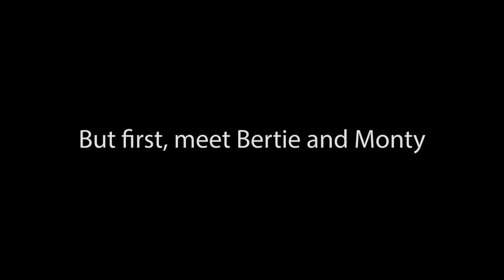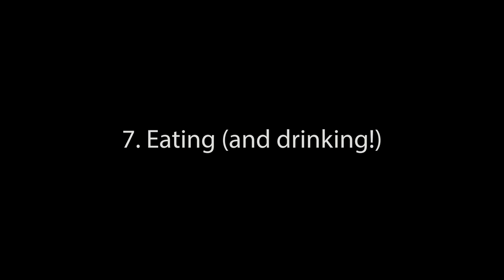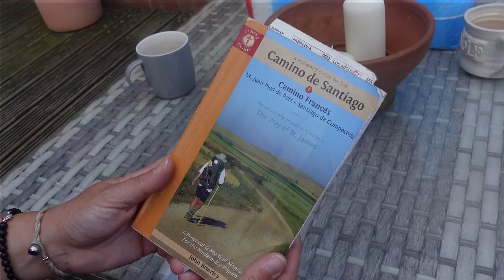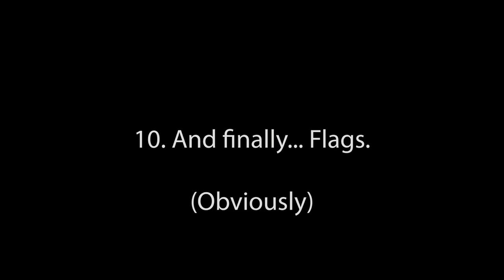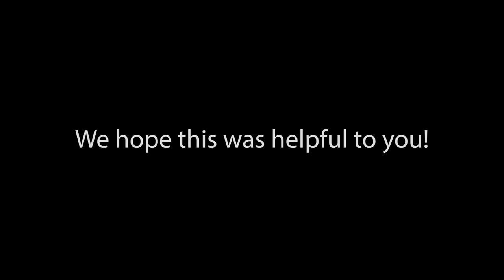Camino de Santiago Documentary | PACKING FOR THE Camino Frances and what was useful? | Ep 41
Want to hear more about our plans for our next adventure?

Join us on our travels!  About this episode:

Now that we are back in the UK and unpacking, we were asked a Lot of questions around what we took in our backpacks and what we used/didn't use. So here we go, our take on what was useful on taking on our Camino and some links below on some of the products that we purchased:-

Sleeping Bags Liners
BedBug Spray
Camino Guide

Buen Camino! 👣

00:00: Intro, welcome to our home in Leominster
01:02: Meet Bertie the Bassett Hound and Monty the Sproodle
01:36: Packing in readiness for the Camino de Santiago (Camino Frances)
02:07: Rucksacks by Deuter
03:19: The Mummy liners
04:46: Bed bug spray
05:23: The portable washing line
06:24: Turkish towels by Demmex
07:40: Virgin Atlantic freebie goody bag, turned into first aid kit (and Compeeds of course)
10:43: Poncho time!
12:04: Small knife ready for the bread and cheese 😃
13:20: John Brierley Guide to the Camino Frances
15:20: Let's talk footwear! 👣
16:51: Queen Elizabeth Platinium Jubilee flags 🇬🇧
17:39: Thank you for watching, Seville trip in next episode